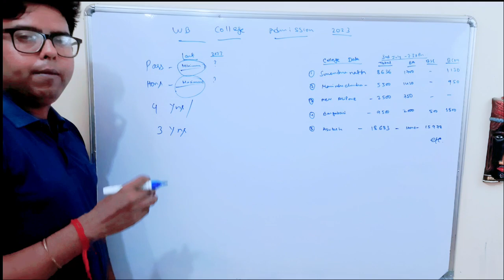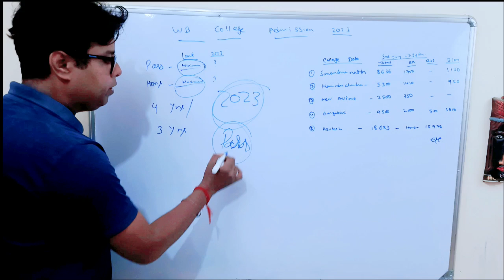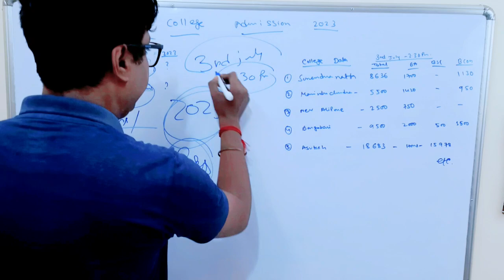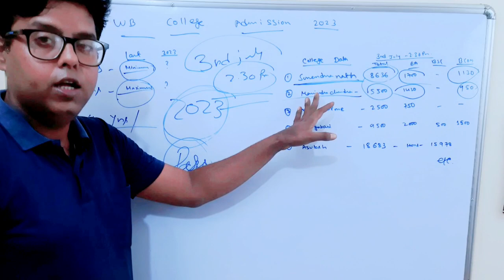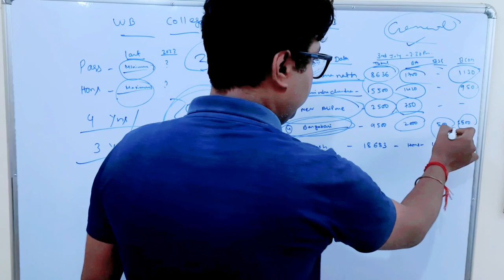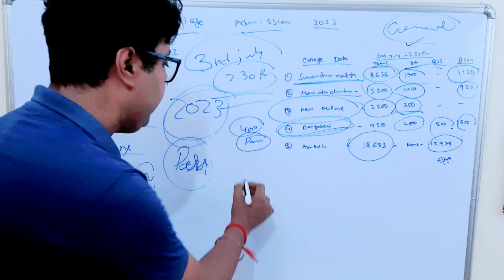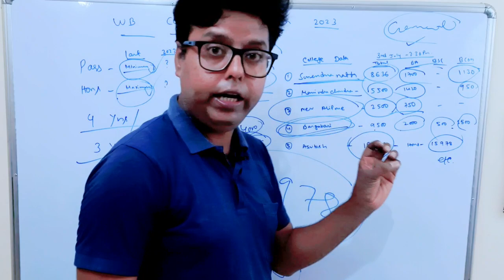WB College Admission 2023-24: West Bengal College University Admission 2023: Calcutta University UG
Content Includes-
West bengal College Admission cut off 2023,
wb college admission payment process 2023,
wb college admission Merit list 2023,
how to see Merit list 2023,
Scottish church college Merit list 2023,
wb college apply 2023-24
wb college apply step by step 2023,
south city College admission 2023,
umeshchandra college admission 2023,
bangabasi college admission 2023,
wb 4 year graduation 2023
kolkata university college admission 2023,
Calcutta university ug admission notice 2023,
north bengal university college Merit list 2023,
asutosh college merit list 2023,